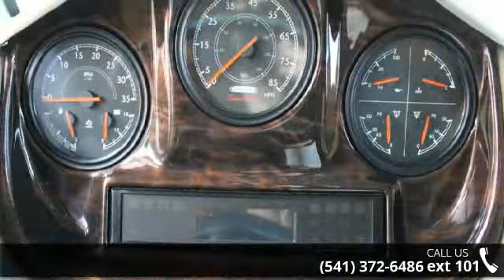2015 Thor Motor Coach Tuscany TU40GQ - Dennis Dillon RV ...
SpecificationsChassis: Freightliner XCR MotorhomeEngine: 360HP ISB Cummins Turbo DieselGVWR: 32,400 lbs.GCWR: 42,400 lbs.Wheelbase: 276\"Exterior Length: 41'1\"Exterior Height: 12'9\"Exterior Width: 101\"Interior Height: 85\"Awning Size: 16'5\"Fuel: 100 galDEF Fluid: 13 galLPG: 126 lbsFresh Water: 91 galBlack Water: 51 galGray Water: 51 galWater Heater: 10 galFurnace Twin: 20,000 BTUExterior Storage: 225 cu ftExterior ConstructionFreightliner XC Raised Rail Class A Diesel Pusher Motorhome ChassisISB-XT 360-hp Cummins Engine w/ 800 ft. lb. of Torque160-amp, 12-volt AlternatorIn-Block, 750 Watt Engine Heater6 Speed Allison MH-3000 Automatic TransmissionFull Air Front Disc&amp; Rear Drum, Anti-Lock BrakesI-Beam Front Axle w/ 55 Degree Wheel CutAir-Ride SuspensionExhaust BrakePremium Sachs Shock AbsorbersUnder-Hood LightDual Fuel Fills10,000 lb.